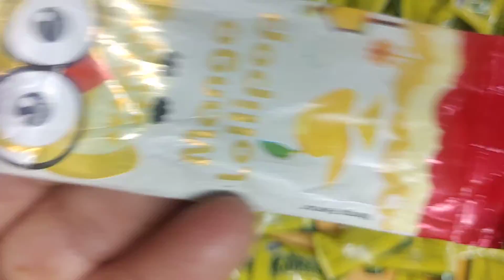Some lot's of candy and yummy lollipop 😋